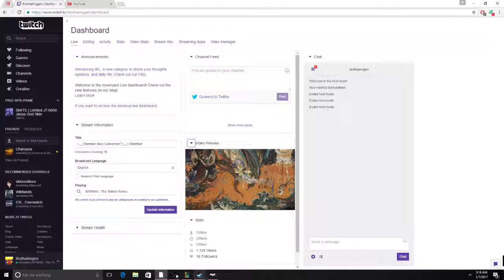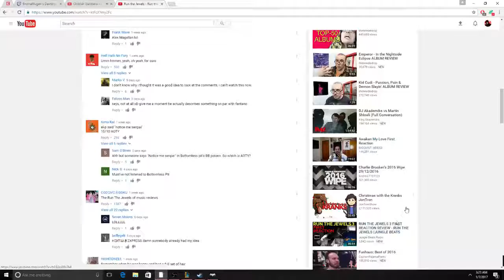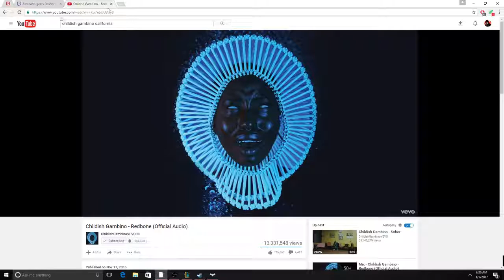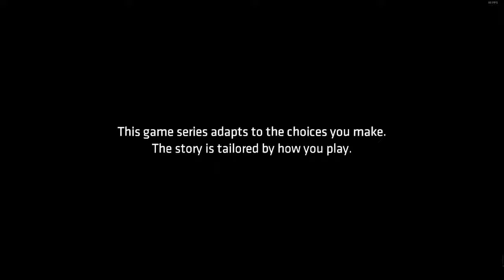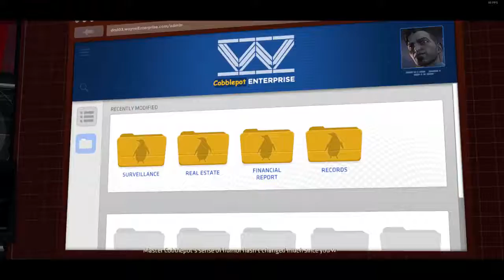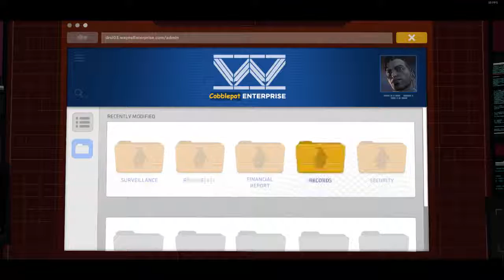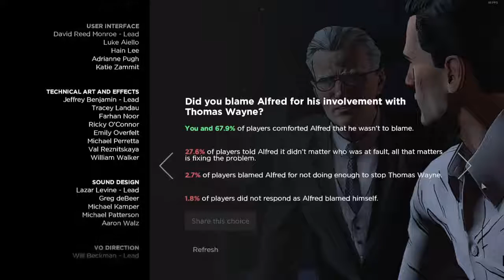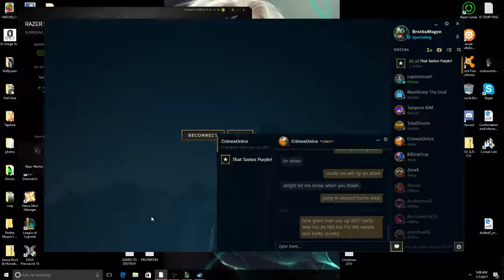(._.) Member Sexy Catwoman? (._.) I Member